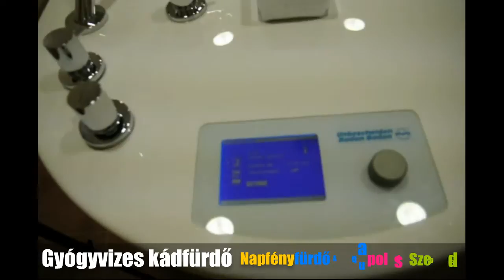Cég 3dvalóság kiegészítő videó - Napfényfürdő Aquapolis (kadfurdo)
Mutassa be cégét, vállalkozását 3d-ben.
A legfontosabb mindig az első benyomás partnerei, vásárlói felé. Az emberek félnek az ismeretlentől. Ha elkészíti cégének 3d bemutatóját garantált lesz a pozitív első benyomás.